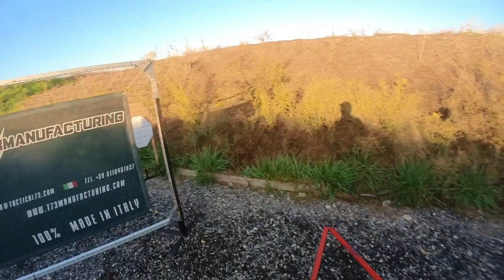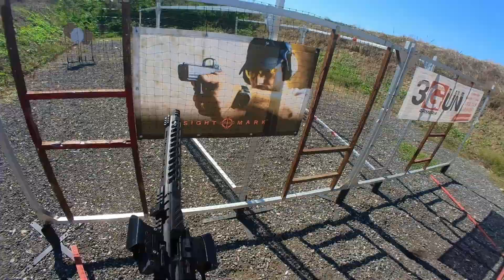PCC EVENT - CONRAD MATCH